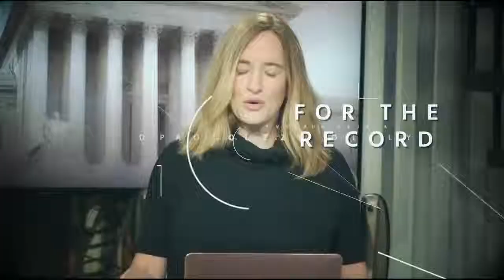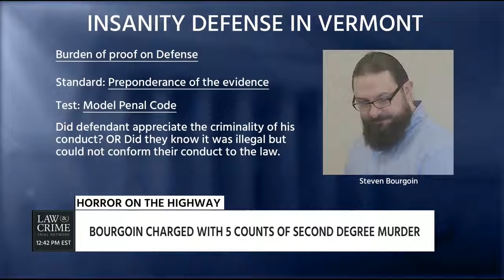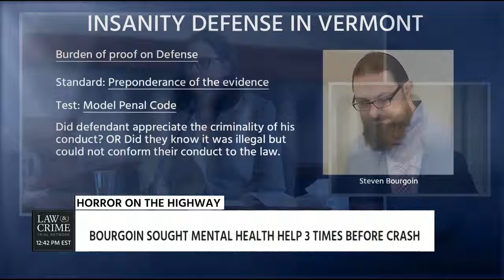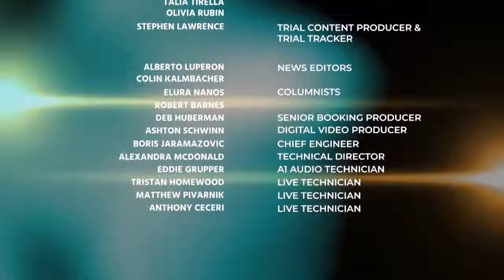Bob Bianchi & Gene Rossi Discuss Horror on the Highway The Steven Bourgoin Trial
Steven Bourgoin has been charged with 5 counts of second degree murder after he killed 5 teens in a motor vehicle accident back in 2016. He is now using an insanity defense. What do you think of his trial so far? Is his insanity claim valid? I discuss on Law & Crime with Gene Rossi.